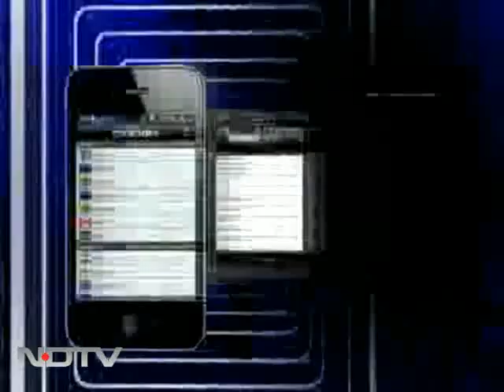Is Microsoft Windows Phone 7.5 the best OS?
Watch experts debating on the Microsoft Windows Phone 7.5's future to be the best OS while competing with existing Apple's iOS and Google's Android OS.